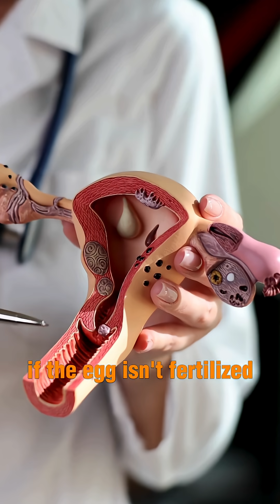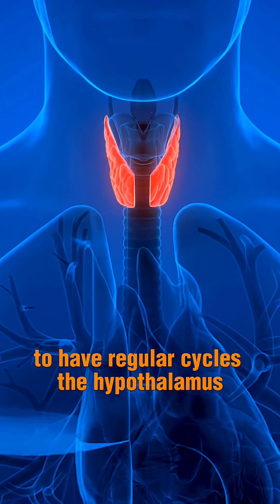Why Do Girls Get Periods Every Month?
🩸 Why Do Women Have Periods — Based on Real Scientific Research

A period, or menstruation, is the normal vaginal bleeding that happens as part of a healthy monthly cycle for anyone with a uterus and ovaries.

Every month, between puberty — usually around ages 11 to 14 — and menopause, around age 51, the body prepares for a possible pregnancy. The lining of the uterus thickens to create a nourishing space for a fertilized egg, while an egg grows and is released from one of the ovaries.

If the egg isn’t fertilized, levels of the hormones estrogen and progesterone drop. This hormonal change tells the body that pregnancy didn’t happen. As a result, the uterine lining breaks down and leaves the body through the vagina, along with some blood. That’s what we call a period.

On average, a person loses about 2 to 3 tablespoons of blood during their period. The entire menstrual cycle — from the first day of one period to the first day of the next — typically lasts about 28 days, though it can range from 21 to 35 days. Bleeding usually lasts 4 to 5 days, but longer or shorter cycles can still be completely normal.

So, why does this happen every month?
Because it’s the body’s natural way of releasing tissue it no longer needs and resetting for a new cycle. Every month, the body builds up the uterus in case of pregnancy, and if pregnancy doesn’t occur, it safely clears it out and starts again.

Not all women have periods, though. To have regular cycles, the hypothalamus, pituitary gland, ovaries, and uterus all need to function properly.

Some people choose to suppress their periods using birth control methods such as pills, hormone shots, IUDs, or implants. These can reduce or stop bleeding by controlling hormone levels, but results vary from person to person.

In short, periods are a sign of a healthy reproductive system — a monthly rhythm controlled by hormones that prepare the body for pregnancy and then restart the process when pregnancy doesn’t happen.